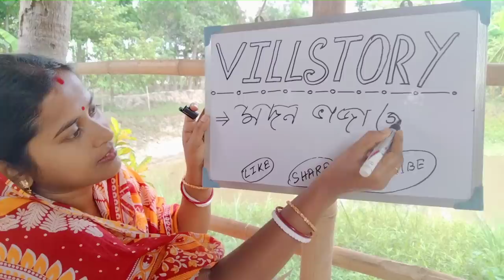মদন ভাজা খেতে মজা বানানোও খুব সোজা, ফেলে আসা ছেলেবেলার মধুর স্মৃতি করবে তাজা ll